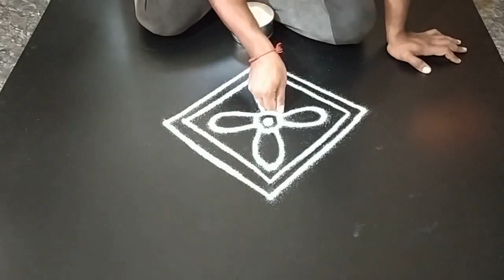அம்சமான புதன்கிழமை பூவிதழ் சிறப்பு ரங்கோலி கோலம்